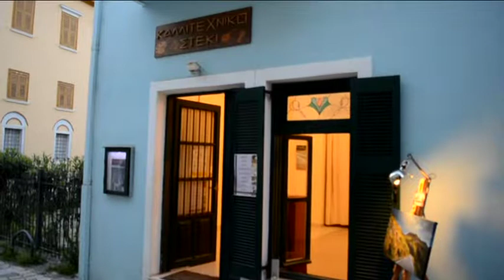EKTHESH MANH TASOS BAMVAKAS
Μια ενδιαφέρουσα έκθεση φωτογραφίας φιλοξενεί το Καλλιτεχνικό Στέκι του φωτογράφου  Τάσου Βαμβακά, με θέμα "ΜΑΝΗ ο τόπος που έπλασε τον άνθρωπο". Η έκθεση θα λειτουργεί μέχρι τις 15 Απριλίου.